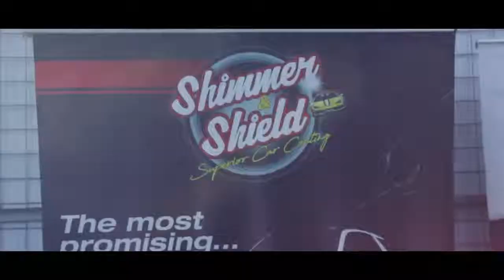Shimmer and Shield Car Coating Official Trailer